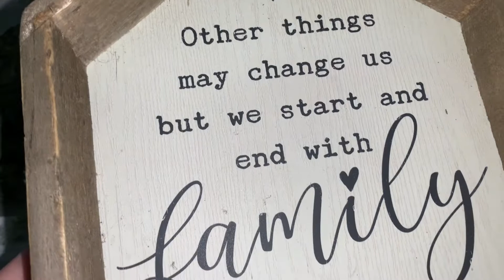Decoración primavera Verano de la Sala 2022 de 🍋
Hola mi gente hermosa muchas gracias por su grandísimo apollo hoy les traigo el video de Decoración primavera Verano de mi Sala 2022 🍋verovlog